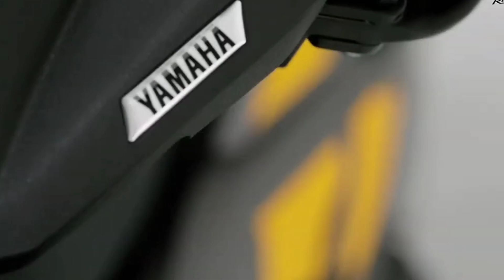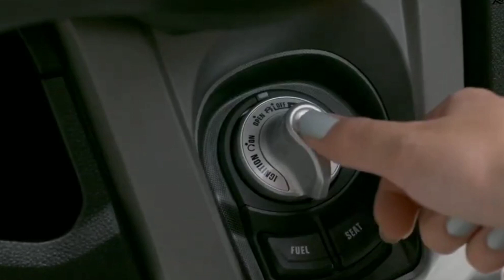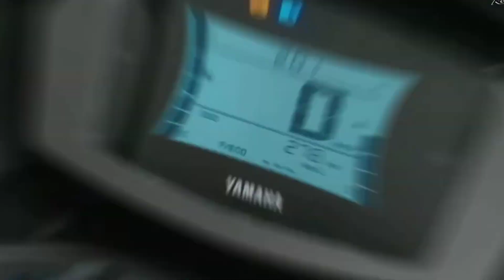New NMAX 2023 || Jadi Tambah Keren